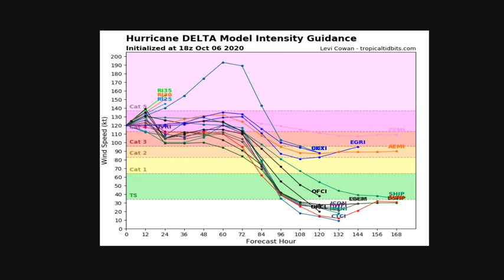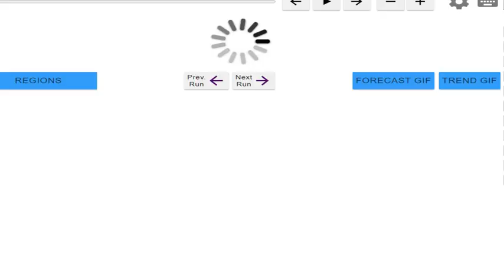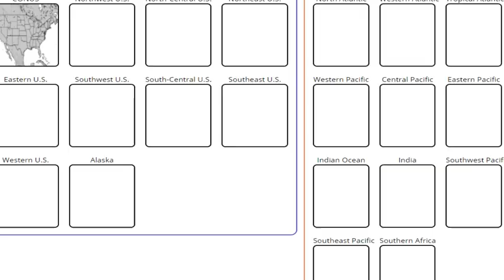Delta Becomes a Brewing and Deadly 145mph Storm as it Heads for Mexico!! Delta Hitting LA as CAT3?